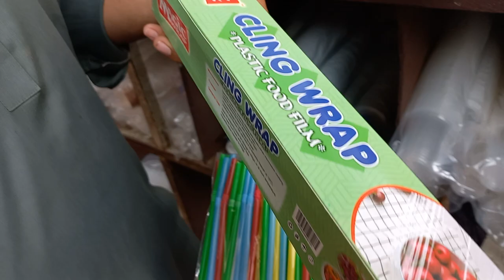disposable wholesale market in Karachi food box plates glass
disposable
wholesale market Lighthouse Karachi